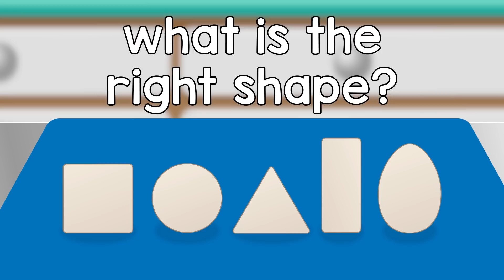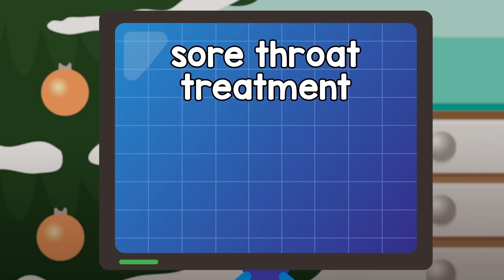Sally The Snake | Doctor Poppy - Animals For Kids | Cartoon Animals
Videos in this compilation:
00:00 Sally The Snake
02:00 Felix The Tortoise
03:22 Rudolf The Red Nosed Reindeer
05:12 Best of Friends
07:07 Lilly The Beagle
08:40 Jimmy The Rabbit
10:12 Colours Of The Rainbow
11:24 Sarah The Cat
13:02 Henrietta Hen
15:17 Share The Load
17:11 Chilly The Penguin
19:01 Boris The Puffer Fish
20:31 Uma the Flamingo
21:59 Joe the Stick Insect
24:35:00 Bobo the Hippo
25:42:00 Asha the Cheetah
27:05:00 Lucy The Goldfish V1
29:20:00 Lulu the Oxpecker
30:18:00 Egg Shape Song
31:50:00 Gordon The Hamster V1
33:31:00 Issa the Hyena
35:05:00 Tau the Lion
38:44:00 Jamila the Meerkat
40:14:00 Twinkle The Robin V2
41:30:00 Stick Insect
42:51:00 Shaka the Rhino
45:11:00 Kwama the Chimpanzee
47:51:00 Chilly The Penguin
48:48:00 Dalia the Crocodile
50:37:00 Lucy The Goldfish V2

All Dr Poppy Episodes! ►